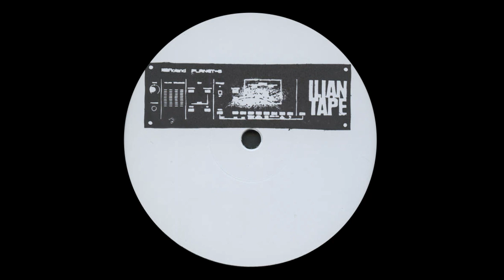MPU101 - DEPRO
MPU101
MPU103